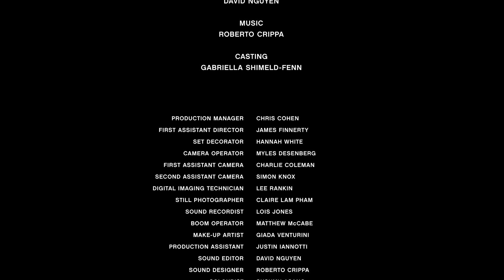RETRO (Short Film | Drama | 2013)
Unable to decipher his wife’s cryptic suicide note, a grieving husband channels her ghost through his smartphone in search of an explanation.

*Official Selection: Aesthetica Short Film Festival 2013 (UK)*

Starring: Gareth Kennerley and Aneta Piotrowska

Written, produced and directed by David Nguyen
Executive Producers: David Nguyen and Thuyen Nguyen
Director of Photography: Aaron George
Art Director: Erica McEwan
Casting: Gabriella Shimeld-Fenn

Shot on the Arri Alexa with Cooke lenses.